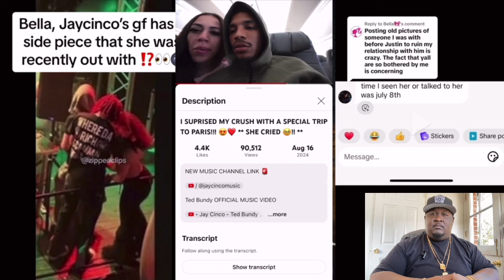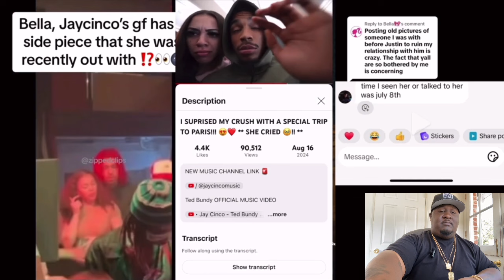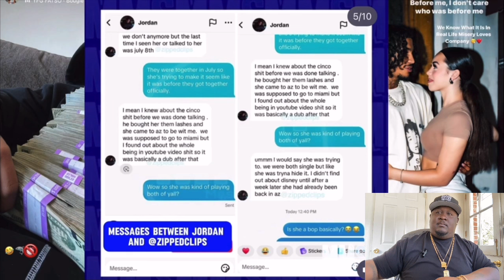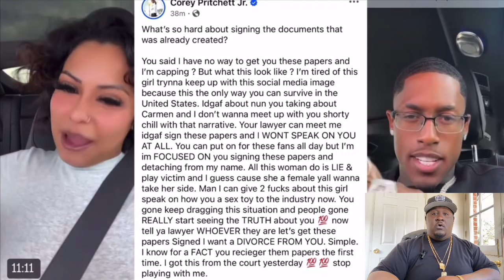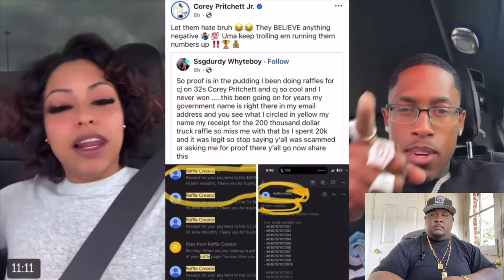Halle Bailey Called "BAD MOM" FOR…😳 DDG Speaks Out 🤬Jay Cinco GF Bella Caught Cheating?? || REACTION